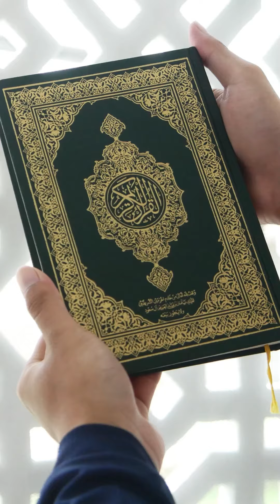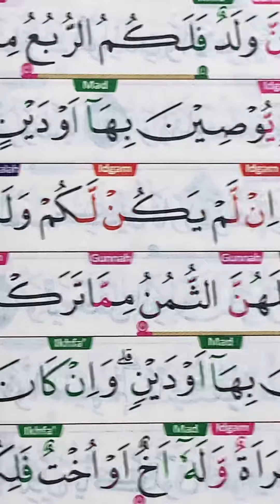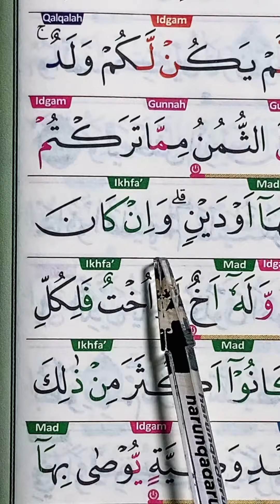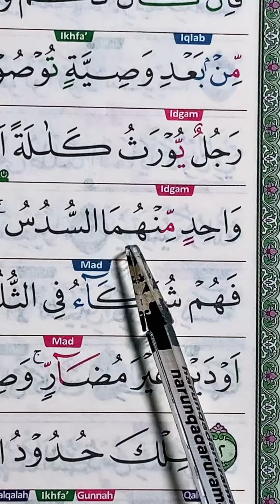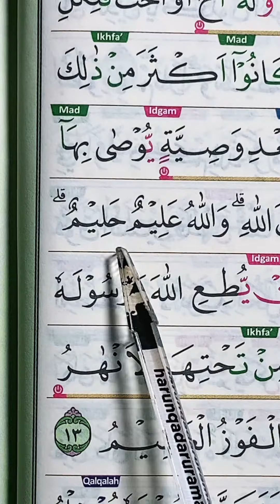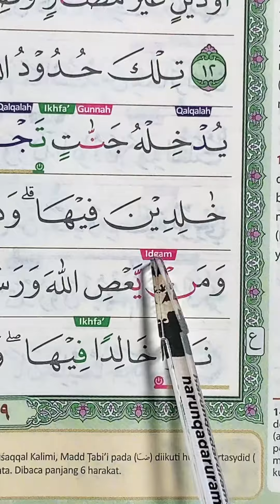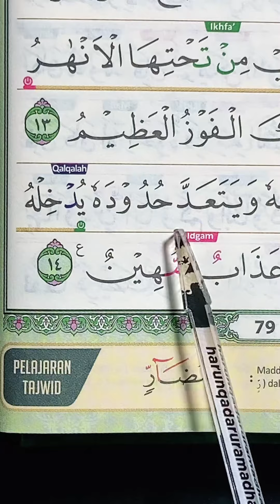Ngaji Mudah Diikuti Untuk Pemula - Juz 4 - Hal 79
Program yang kami miliki :
Privat tahsin (1 orang)
Grup tahsin (1 grup max 10 orang)
Tahfidz Al-Qur'an (bersanad)
Ngaji kitab tajwid (bersanad)
Tadarus ramadhan (1 hari 1 juz)